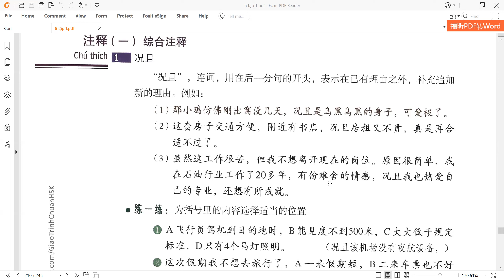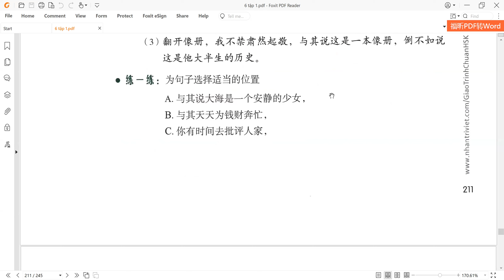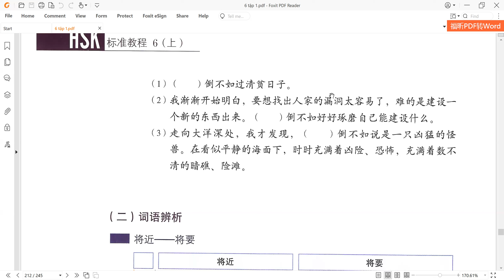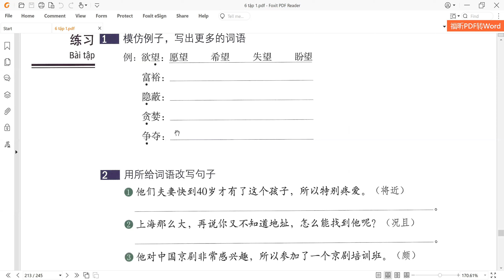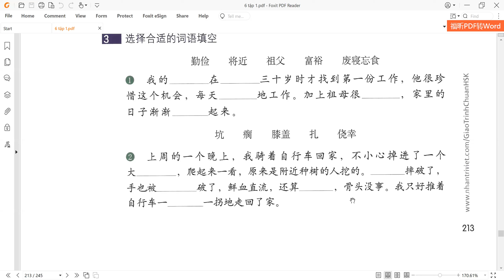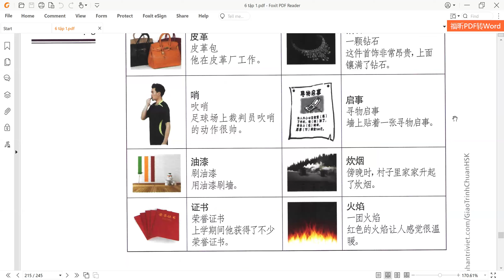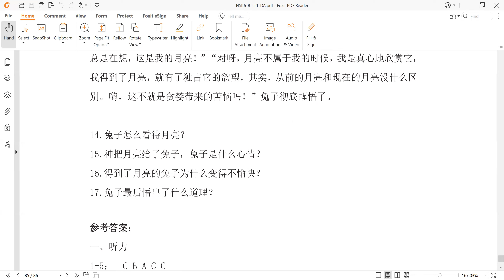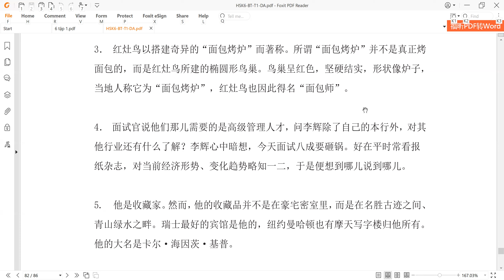HSK 6 bài 20 phần 2 - tiếng Trung Hoàng Liên, thầy Thọ zalo 0977941896